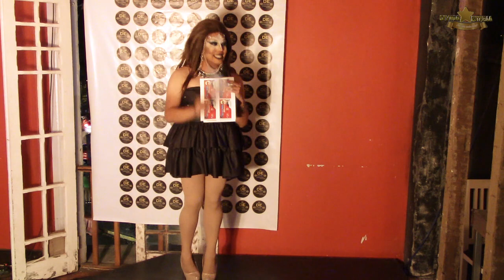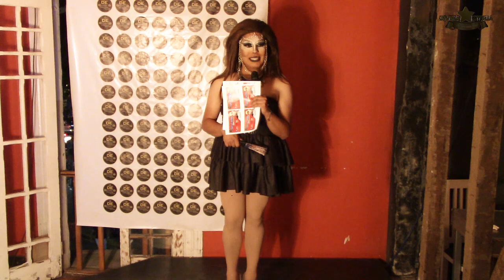REALITY DIVINA ESTRELLA CAP 3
EN ESTE CAPITULO UNA DE LAS TRANSFORMISTAS ES ELIMINADA PERO SE SALVA POR UN MOTIVO NO TE LO PIERDAS